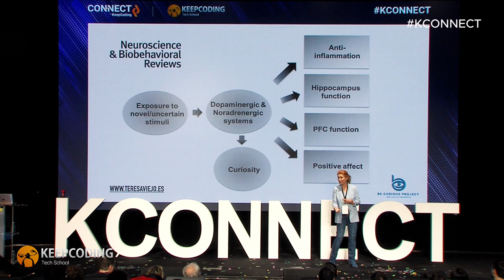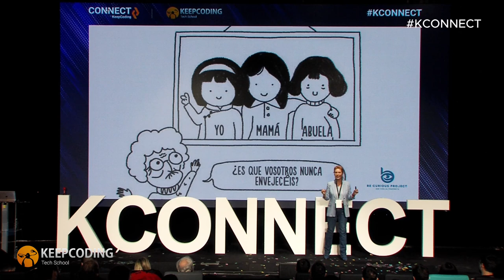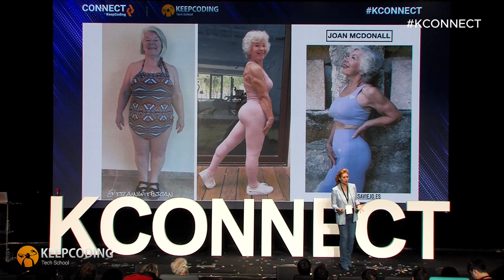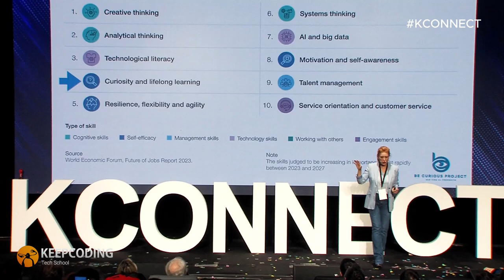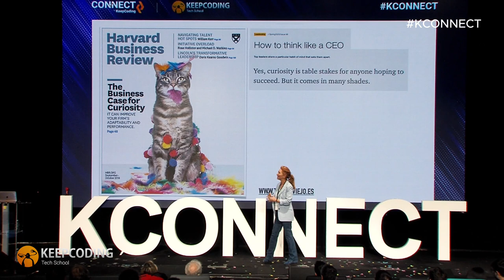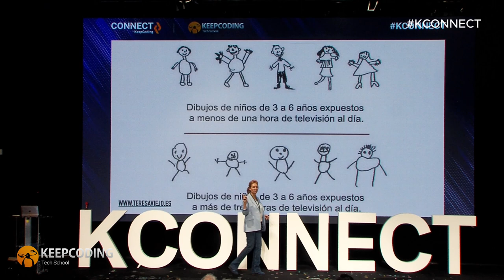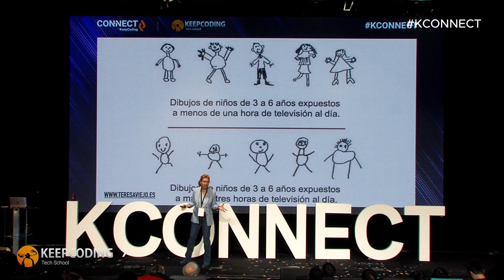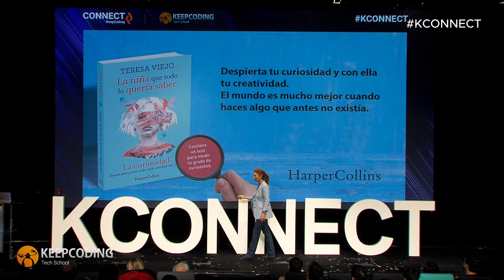El secreto para mantenernos empleables con Teresa Viejo - Connect 2024 by KeepCoding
Descubre con Teresa Viejo el secreto para mantener tu empleabilidad en el cambiante mundo tecnológico, presentado en Connect 2024 by KeepCoding.

En esta ponencia inspiradora, Teresa Viejo comparte estrategias clave y conocimientos prácticos para mantenerse relevante y empleable en el sector tecnológico, independientemente de las rápidas evoluciones del mercado. Ideal para profesionales de TI que buscan no solo sobrevivir sino prosperar en su carrera.

🔍 Lo que aprenderás:

🔸Estrategias para adaptarte a nuevas tecnologías y mantener tu habilidad relevante.
🔸Desarrollo de soft skills que complementan tu expertise técnico y te distinguen en el mercado laboral.
🔸Cómo anticipar las demandas del mercado para estar siempre un paso adelante en tu carrera.

💬 ¿Te enfrentas a desafíos en mantener tu empleabilidad? Comenta abajo y comparte tu experiencia.

📈 Visita nuestro sitio web para acceder a recursos adicionales y oportunidades de aprendizaje